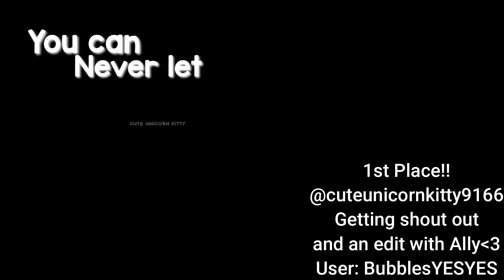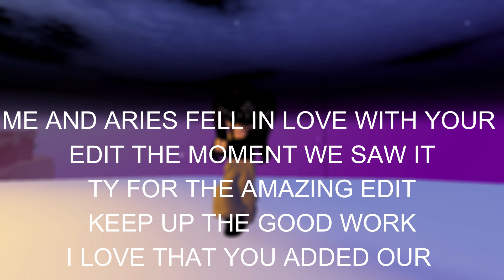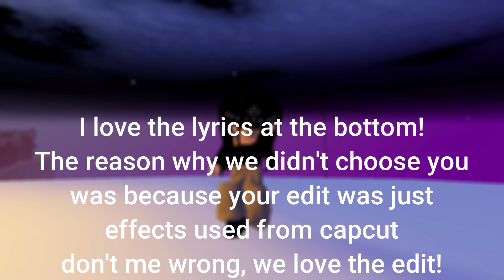Edit Comp Winners!!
Please Read winner,

Congrats to:
for winning!!
Cute Unicorn Kitty:
Shout out next video and an edit with Ally!
(BubblesYESYES is my user so friend me!)
Maya in animation land:
Shout out next video and an edit with Aries!
(Acpower10 is her user)
Sancoeur:
Shout out next vid!!

Thank you to all the other participants who entered our edit comp!!
We will be doing another in March!!
Good Luck and keep an eye out for that!